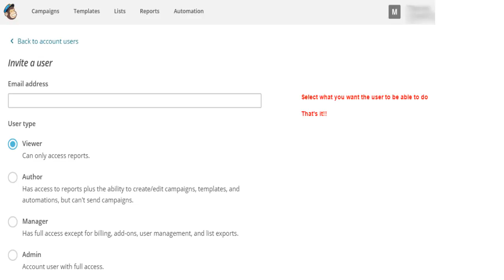Designs By Momo | How To Add Another Person To Your Mailchimp Account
Short tutorial to show you how to add a friend, virtual assistant or anyone you want to help you manage newsletters, edit templates and more.

I work with agencies and clients who understand the importance of high quality design and value the importance of a professional, well-crafted visual identity to their business.